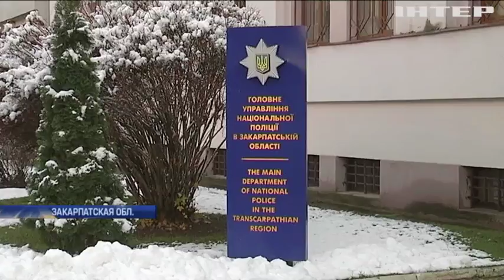Гормональная атака: в Ужгороде школьные разборки закончились черепно-мозговой травмой